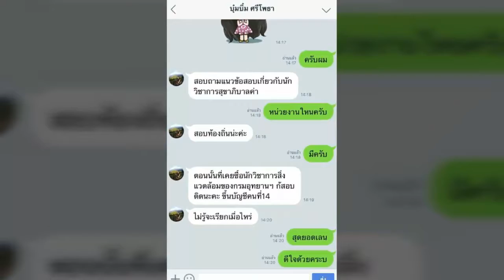ใหม่แนวข้อสอบ เจ้าพนักงานการคลังปฏิบัติงาน กรมบัญชีกลาง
- ความรู้เกี่ยวกับกรมบัญชีกลาง
- พระราชบัญญัติระเบียบข้าราชการพลเรือน พ.ศ. ๒๕๕๑ และที่แกไชเพิ่มเติม
- พระราชบัญญัติการอำนวยความสะดวกในการพิจารณาอนุญาตของทางราชการ พ.ศ. ๒๕๕๘
- การวิเคราะห์และวางแผนงาน การประสานงาน และการจัดการองค์การ
- ความรู้ทั่วไปเกี่ยวกับสังคม เศรษฐกิจ การบริหารราชการ และแผนยุทธศาสตร์ชาติ ๒๐ ปี
- ความรู้เกี่ยวกับการรับ - จ่ายเงินจากคลัง
- ความรู้เกี่ยวกับการจัดซื้อจัดจ้างภาครัฐ
- การเบิกจ่ายเงินเดือน ค่าจ้าง บำเหน็จบำนาญ

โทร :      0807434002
ID LINE : HD2111

1. โอนเงินตามจำนวน(ราคา)มาที่ บัญชีออมทรัพย์ ธ.ทหารไทย(TMB)
2. แจ้งผลการโอนแสดงหลักฐาน(แนบไฟล์)

3. เราจะจัดส่งแนวข้อสอบเป็นไฟล์ Pdf ให้ท่านตามอีเมลล์ที่ท่านแจ้ง..